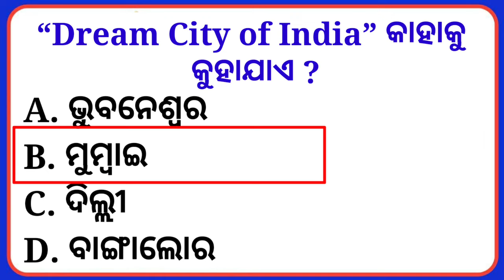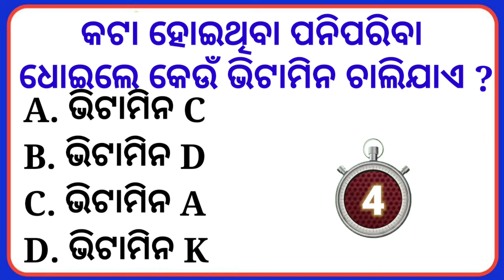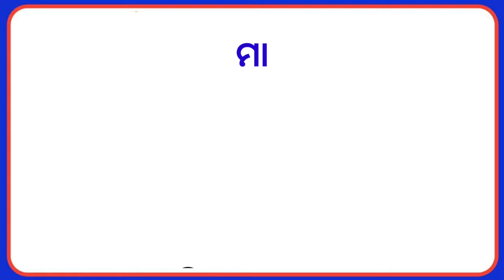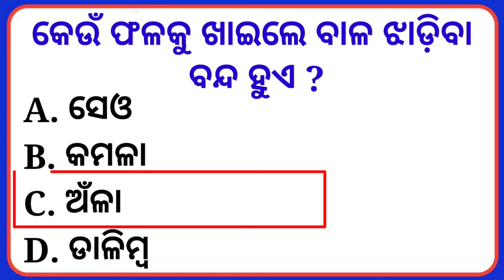General knowledge | Odia GK | GK Question || GK In Odia || GK Question and Answer || GK Quiz